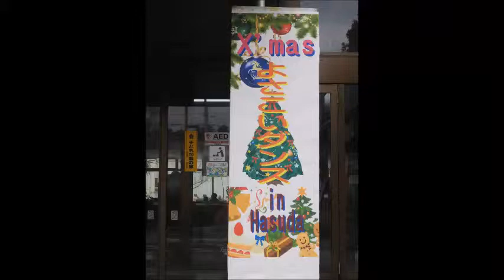2018 12 23 蓮田市 X′ mas よさこいダンスinHASUDA 午前の部 1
花蝶風月　風舞　ソーランしらおか　籐華連春日部　綺楽々翔華　華舞旗　庄和舞人 軌　鍾馗　サーフ＆Surf　桜美綸　嬉楽　茨城よさこい小柳組　越谷福来龍隊　庄和ソーラン輝　大宮同心桜連